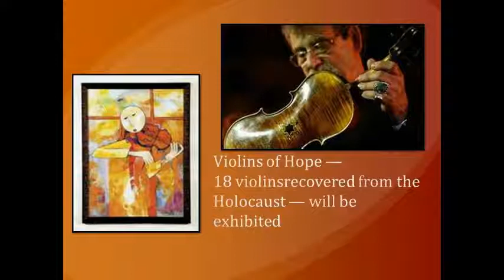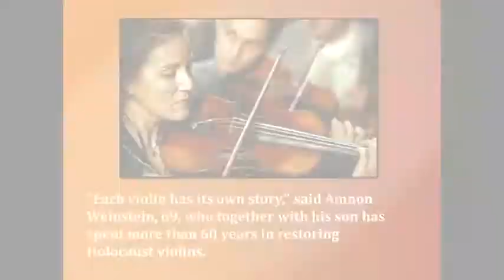Holocaust violins of Hope.avi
כנורות של תקווה מהשואה